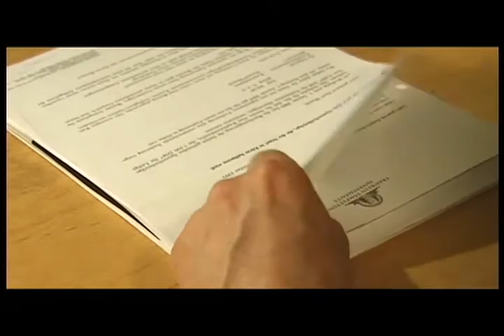北京中山学院 Nsa Del 明星 Geoffrey Logan 光也能产生巨大磁效应 "光电池"